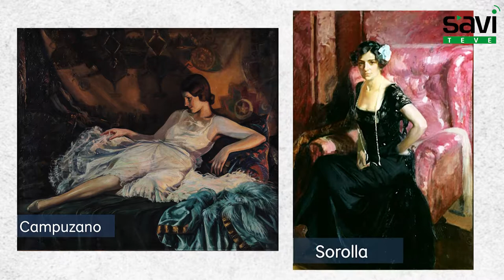Pintor Colombiano - Ricardo Gómez Campuzano | SAVITEVE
La productora Savi y su inicitiva Bogotrip busca dar a conocer las alternativas de turismo en Bogotá, lugares tan fanta fantasticos como la Casa Ricardo Gomez Campuzano la cual los invitamos a conocer.